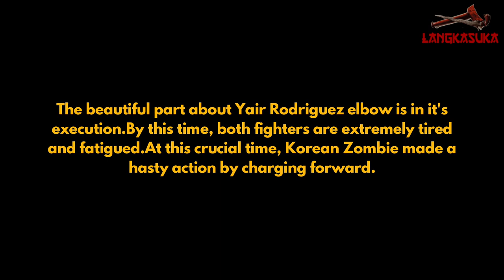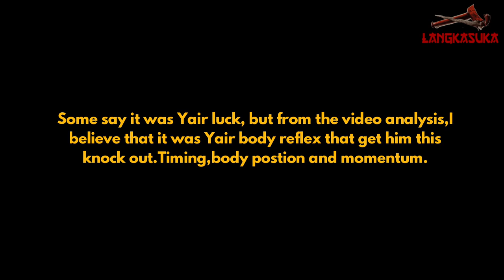Yair Rodriguez multiple angle elbow KO analysis by Langkasuka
Yair Rodriguez multiple angle elbow analysis